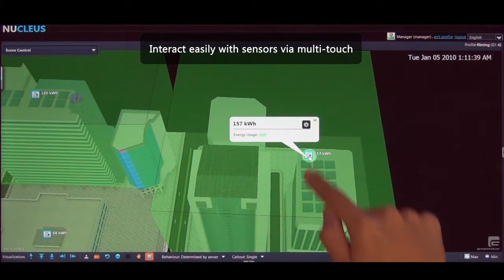NUCLEUS - Multi-touch User Control